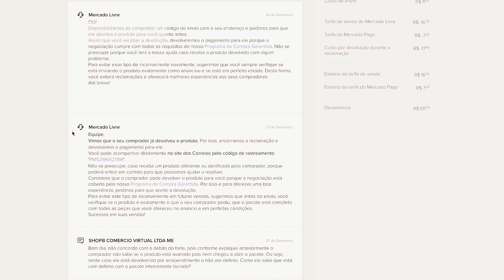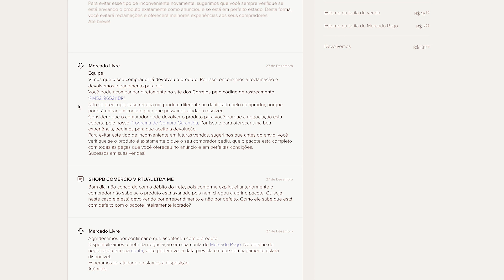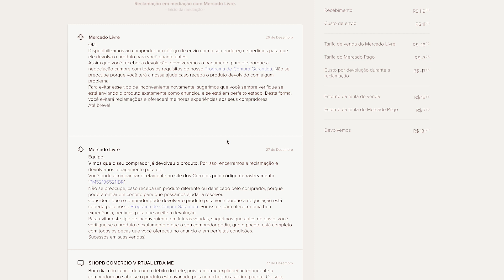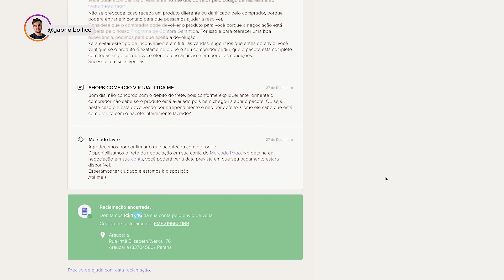CASO REAL: DICA PARA O VENDEDOR DO MERCADO LIVRE NÃO PERDER TANTO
A vida do empreendedor é um eterno perde e ganha, uma montanha russa... Num dia você perde, em outro você ganha. O importante é você não perder mais do que ganha. Nesse vídeo eu conto um caso real e deixo como dica pra você fazer o mesmo quando necessário.

O cliente em questão alegou que o produto não funcionava, porém ele nem abriu o produto... Ele resolveu devolver pelo fato da mídia dentro da caixa estar solta. Em casos de DEFEITO o Mercado Livre debita o frete do vendedor, então nesse caso o cliente devolveu o produto e ficamos no negativo em R$14,76 - Sem falar os custos operacionais e etc.

Conversamos com o Mercado Livre, explicamos, provamos e ao final ele devolveu o valor do frete pra gente. É uma vitória? Não necessariamente. Se for pra perder, que seja pra perder MENOS. Então sempre questione, brigue, afinal o lado financeiro é a base do seu negócio e cada centavo conta. Espero que essa dica tenha lhe ajudado!

Curtiu o vídeo? Queremos compartilhar conhecimento e lutar contra os falsos especialistas em e-commerce. Esse é um Ecommerce puro!

Tem dúvidas e quer mais vídeos sobre esse assunto? Deixe seu comentário!

Aqui estamos em um e-commerce de verdade, 10 anos de atividade! Dezenas de pessoas na equipe, acompanhe a nossa empresa. :D

Cuidado com os falsos 'especialistas' em e-commerce, a ideia aqui é compartilhar conhecimento.

Acompanhe nosso dia a dia. ;)